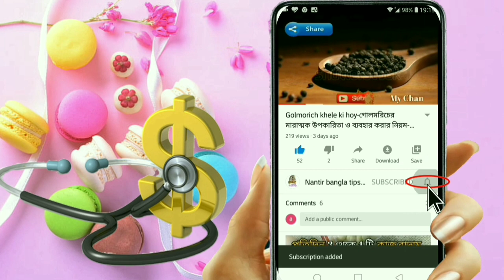দুধের সঙ্গে খেজুর খেলে কি হয়-খেজুর ও দুধের উপকারিতা-দুধ ও খেজুর-dudh o khejur-khejur o dudher gun.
দুধের সঙ্গে খেজুর খেলে কি হয়-খেজুর ও দুধের উপকারিতা- দুধ ও খেজুর-dudh o khejur-khejur o dudh.

খেজুর ও দুধ খেলে কি উপকার হয়,দুধ ও খেজুর খেলে কি উপকার হয়,দুধ ও খেজুরে অসাধারণ গুণ,দুধ ও খেজুরে বিভিন্ন উপকার, bangla,health bangla tips,খেজুর ও দুধ খেলে কি উপকার হয়,যৌন শক্তি বাড়াতে সাহায্য করে,খেজুর ও দুধ,modhur upokarita,khejurer upokarita,খেজুরের উপকারিতা,মধুর উপকারিতা,খেজুর খাওয়ার,খেজুর খেলে কি হয়,মধু খেলে কি হয়,dudher upokar,

khejurer upokarita,khejur khele ki hoy,khejurer gunagun,খেজুরের উপকারিতা,খেজুর খেলে কি হয়,খেজুরের গুণাবলী,khejur khane m kaya faida,খোরমা খেজুর ও দুধ,khajoor aur milk ke fayde,দুধ ও খেজুর খেলে কি, khejurer o dudher upokarita, খেজুর ও দুধের উপকারিতা, দুধের সঙ্গে খেজুর খেলে কি হয়, দুধ খেজুরের উপকারিতা, দুধ খেজুর খেলে কি হয়, খেজুর দুধ, khejur dudh khele ki hoy, dudh khejur,